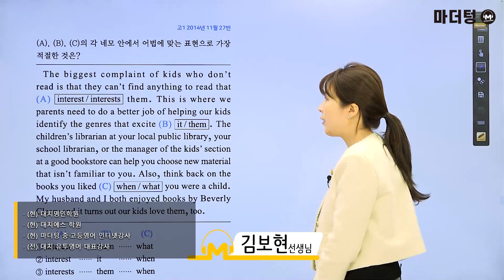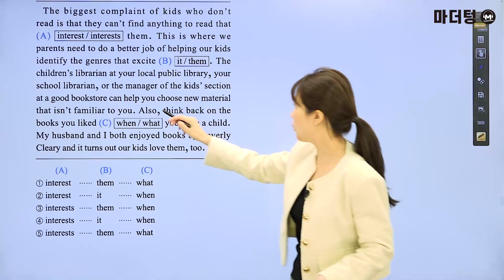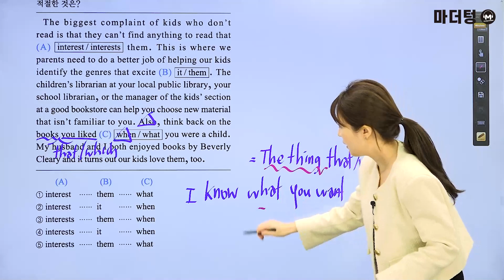마더텅 | 고1 학평 영어 어법어휘 | 고1 2014년 11월 27번 (해설 : 김보현 선생님)